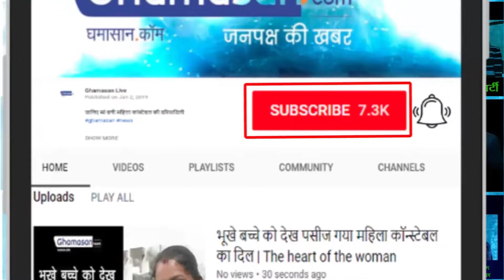Bollywood Actor Dharmendra - daughter of my cook (she is like a son to me)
She is 📖 studying and today was wearning a fancy dress 👗 in her school 🏫. 👩🏿‍🦰 she looks gorgeous and adorable. Need your Blessings for her!